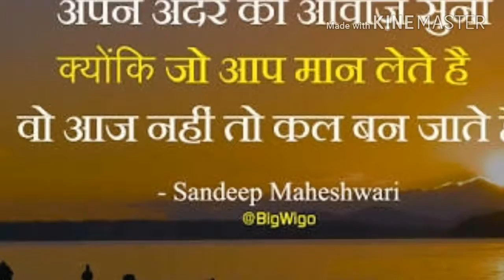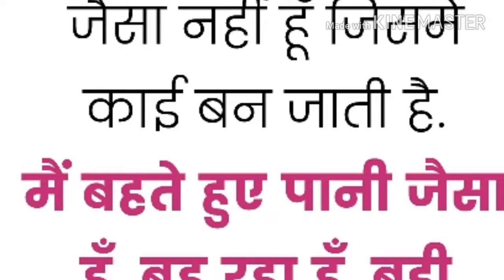Sandeep Maheshwari best motivational quotes for competitive student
Motivational video for all